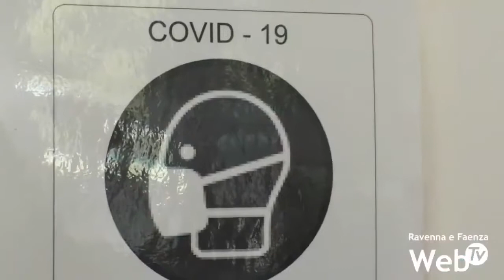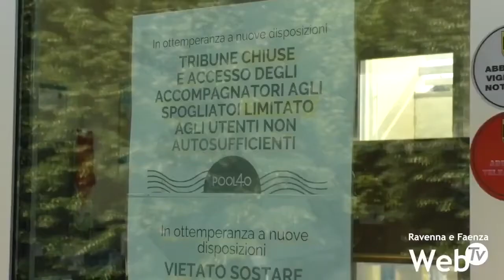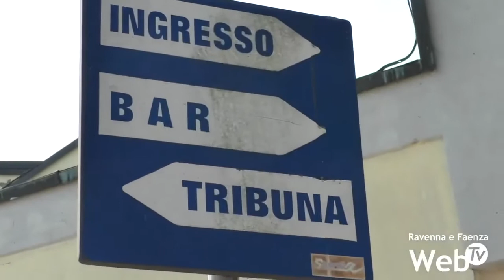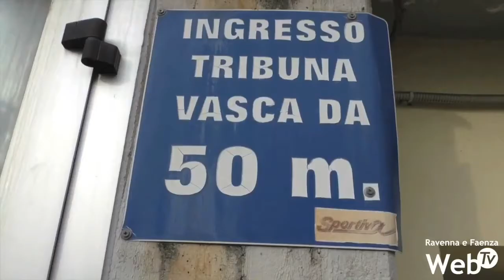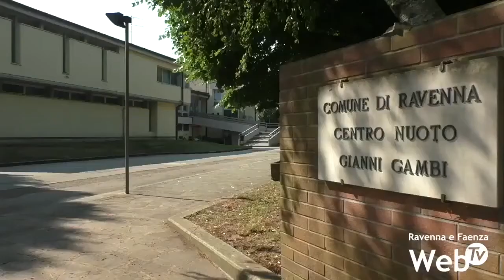Nuova piscina, i dubbi dell'opposizione. Panizza (Gruppo Misto): "Siamo scettici sul progetto"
Dopo due anni sembra arrivare alla fine il dibattito intorno alla nuova piscina comunale di Ravenna. In un consiglio comunale quasi interamente dedicato all’impianto natatorio, l’assessore ai lavori pubblici Roberto Fagnani ha annunciato che entro un mese verrà presentato il progetto per la nuova piscina. Nei prossimi giorni il comune sceglierà il progetto ritenuto più utile fra quelli pervenuti e poi avverrà la presentazione. Il nuovo centro sarà costruito a fianco della piscina Gambi, che verrà demolita dopo l’inaugurazione della nuova realtà. Ancora non si conoscono i dettagli dei lavori, ma già le prime notizie non sono state accolte favorevolmente dall’opposizione